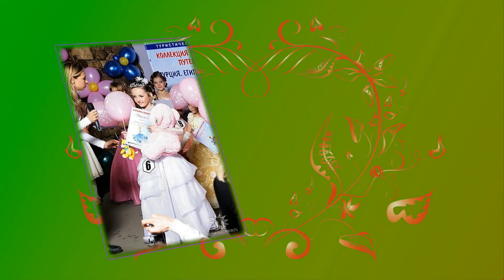С ДНЕМ РОЖДЕНИЯ, ДОЧЕНЬКА! 18 ЛЕТ!